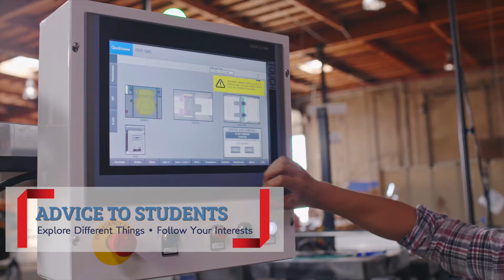Qualcomm: Manufacturing Engineer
Meet Olivia, a Manufacturing Engineer at Qualcomm Technologies, Inc., a technological manufacturer headquartered in San Diego.